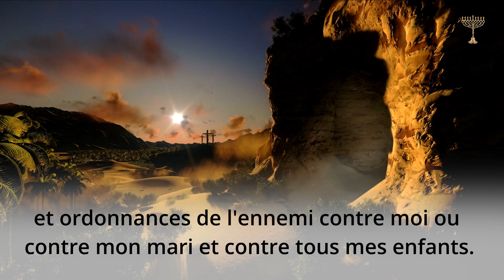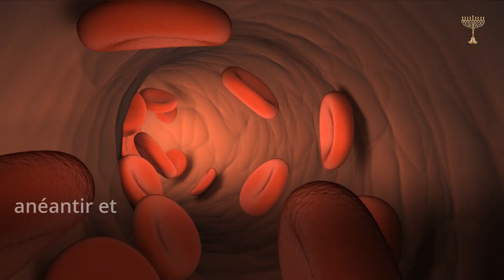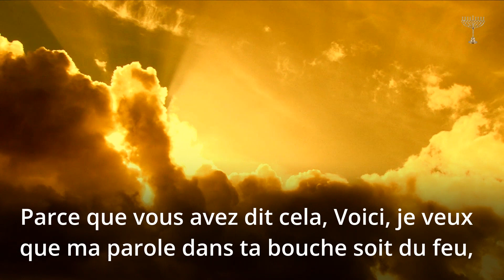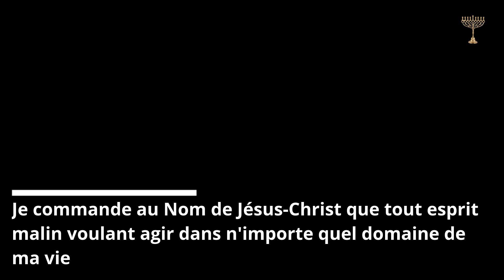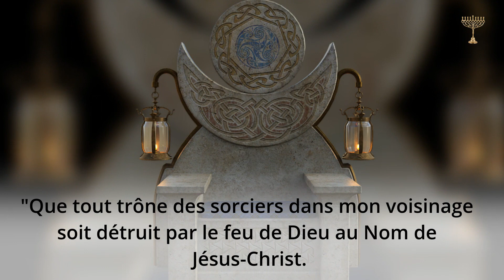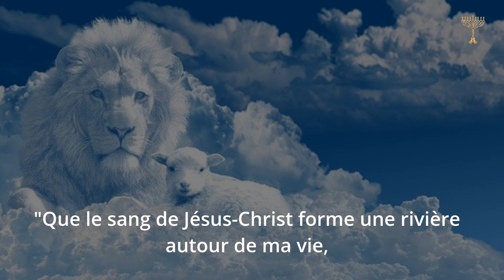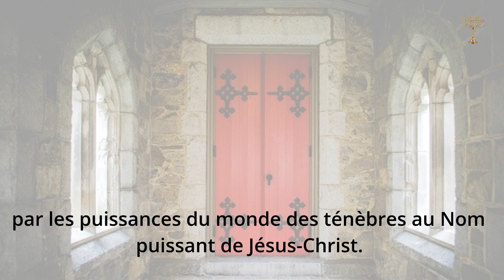💥💥 Comment ouvrir les portes 2020 par la prière efficace de combat du Christ? - Guide Kamael Shem